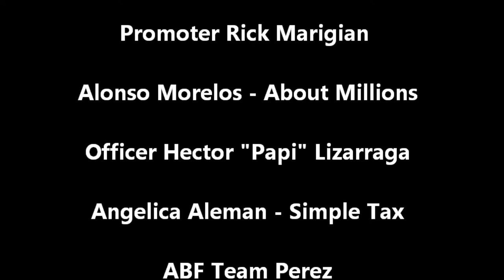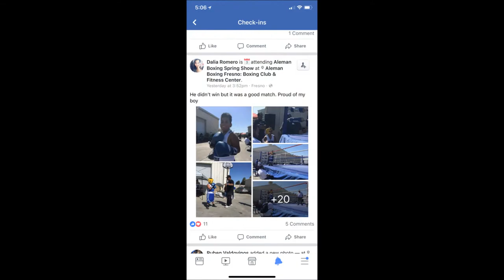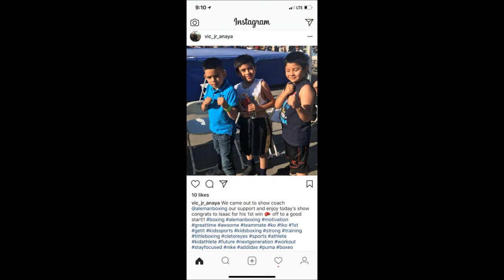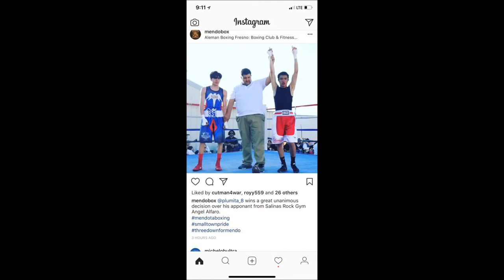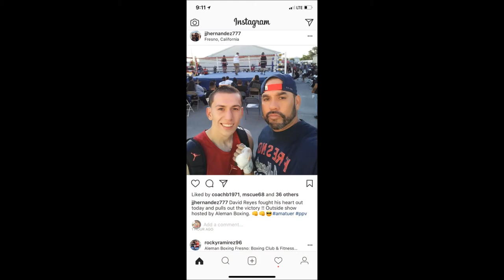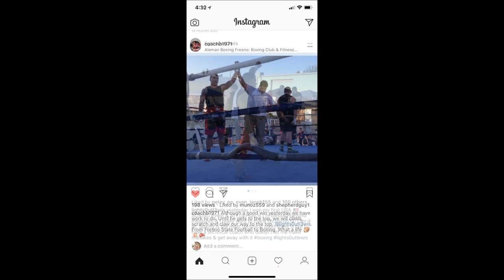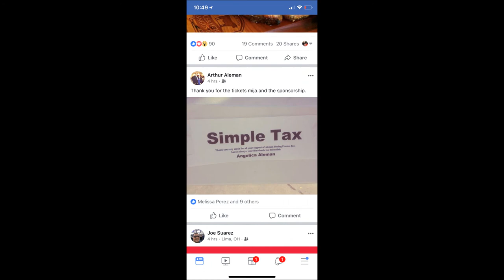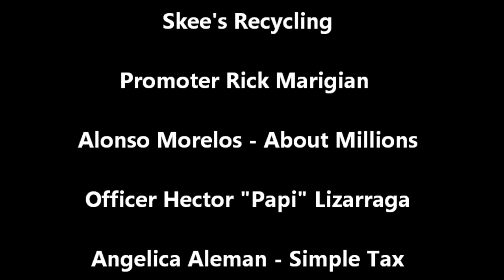2018.04.28 Aleman Boxing Spring Show Pictures and Social Media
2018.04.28 Aleman Boxing Spring Show, Bouts 1-6

Milasari Anggraini. Rebecca Robla – FightGirlFitness, Skee's Recycling, Promoter Rick Marigian, Alonso Morelos - About Millions, Officer Hector "Papi" Lizarraga, Angelica Aleman - Simple Tax, ABF Team Perez, ABF Team Varela, ABF Team Rivas and Ms. Ramona Mazzei

Thank you guys all for your support. Also woud like to thank all the ABF Kids who helped with the Ring set up and take down. Austin, Jett & Osmel.

Pictures 7 social media from the show

M-F 4-8pm
PLEASE LIKE OUR PAGE ON FACEBOOK
AND FOLLOW US ON TWITER & INSTGRAM